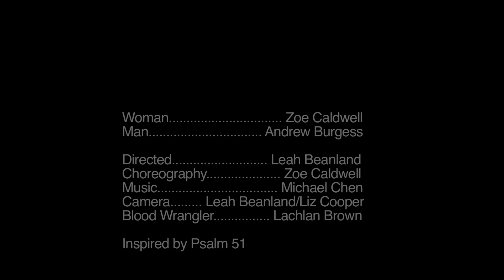White as Snow - Short Film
Directed. Leah Beanland
Choreography. Zoe Caldwell
Music. Michael Chen
Camera. Leah Beanland/Liz Cooper
Blood Wrangler. Lachlan Brown

Woman. Zoe Caldwell
Man. Andrew Burgess

Concept inspired by Psalm 51:

'Have mercy on me, O God,
    according to your unfailing love;
according to your great compassion
    blot out my transgressions.
Wash away all my iniquity

For I know my transgressions,
    and my sin is always before me.
Against you, you only, have I sinned
    and done what is evil in your sight;
so you are right in your verdict
    and justified when you judge.
Surely I was sinful at birth,
    sinful from the time my mother conceived me.
Yet you desired faithfulness even in the womb;
    you taught me wisdom in that secret place.

Cleanse me with hyssop, and I will be clean;
    wash me, and I will be whiter than snow.
Let me hear joy and gladness;
    let the bones you have crushed rejoice.
Hide your face from my sins
    and blot out all my iniquity.

Create in me a pure heart, O God,
    and renew a steadfast spirit within me.
Do not cast me from your presence
    or take your Holy Spirit from me.
    and grant me a willing spirit, to sustain me.

Then I will teach transgressors your ways,
    so that sinners will turn back to you.
Deliver me from the guilt of bloodshed, O God,
    you who are God my Savior,
    and my tongue will sing of your righteousness.
Open my lips, Lord,
    and my mouth will declare your praise.
You do not delight in sacrifice, or I would bring it;
    you do not take pleasure in burnt offerings.
My sacrifice, O God, is a broken spirit;
    a broken and contrite heart
    you, God, will not despise.

May it please you to prosper Zion,
    to build up the walls of Jerusalem.
Then you will delight in the sacrifices of the righteous,
    in burnt offerings offered whole;
    then bulls will be offered on your altar.'